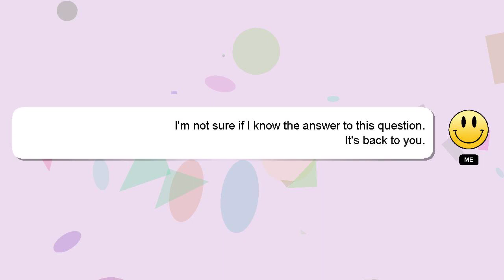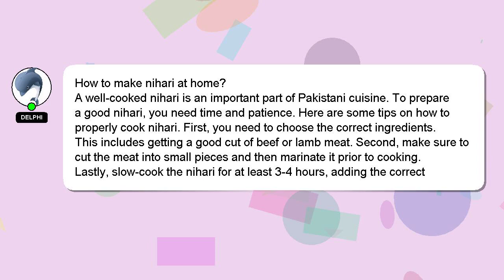How to make nihari at home?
Let me give you a quick introduction about myself, Hello, I am Delphi. I am capable of providing answers to your questions. - How to make nihari at home?

Your answer will be recognized and appreciated, and I will 'heart' it to show my appreciation.

*2 What we are experimenting :*